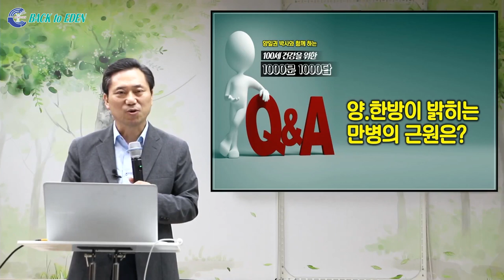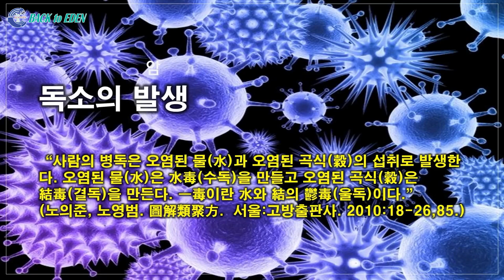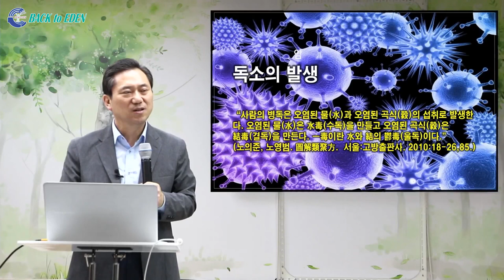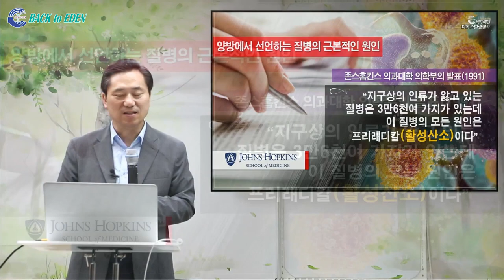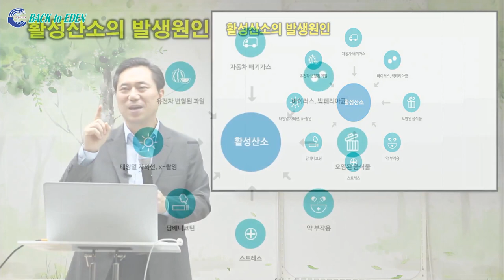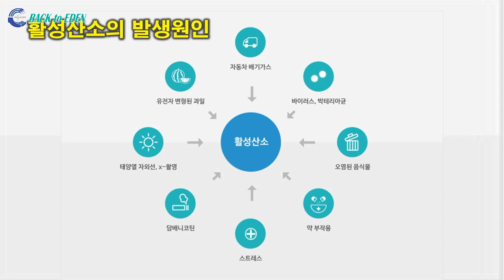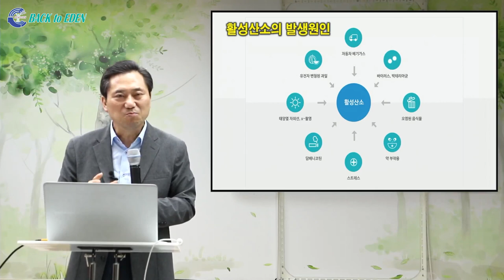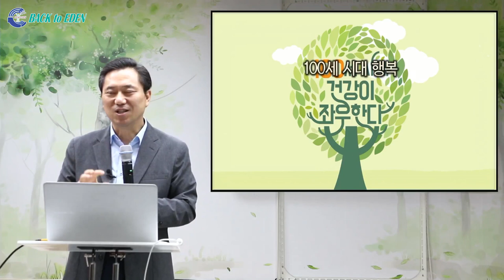[천문천답] #013. 양.한방이 밝히는 만병의 근원은? [백투에덴 양일권박사]